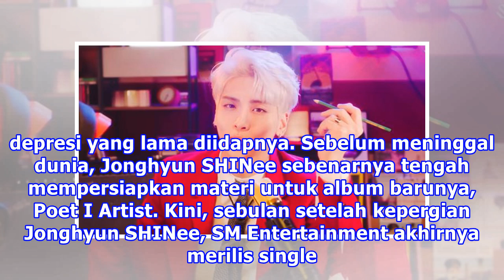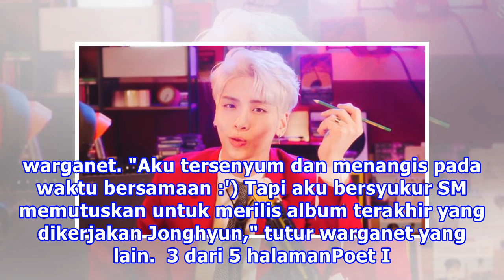Videoklip Terakhir Mendiang Jonghyun SHINee Dirilis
Liputan6.com, Seoul - Kematian tragis Jonghyun SHINee pada Desember lalu masih menyisakan luka yang menganga di hati para penggemarnya. Apalagi, ia meninggal secara tiba-tiba karena bunuh diri, tak tahan menghadapi depresi yang lama diidapnya. Sebelum meninggal dunia, Jonghyun SHINee sebenarnya teng...